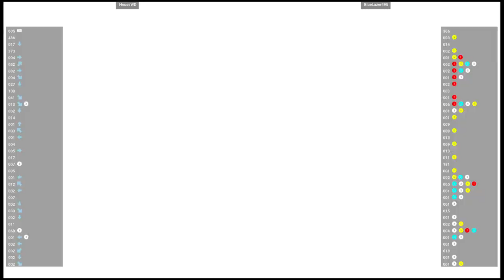CVS2 🆚 HouseWD VS BlueLazer495 | Fightcade